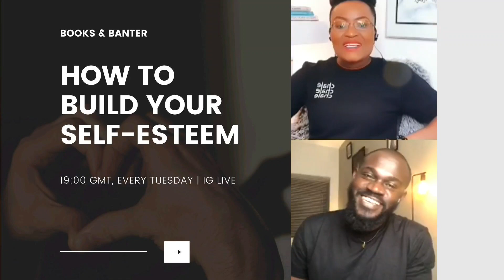HOW TO BUILD YOUR SELF-ESTEEM | PRACTICAL WAYS TO BOOST YOUR CONFIDENCE - EVENT PROS IN GHANA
So what is self-esteem? How do you build your self-esteem? What steps can you take to boost your self confidence? In this episode of Books & Banter, Ghanaian Film Maker & Voice Actor, Osei Kwame, and I share some practical ways to to build your self-esteem. If you're struggling with low [or high] self-esteem, you'll want to watch this video!
IN THIS VIDEO:
▫️ How To Build Your Self-Esteem.
▫️ Practical Steps You Can Take To Boost Your Self Confidence.

If you're planning your wedding in Ghana and would like to book PlanIt Events, please send an enquiry

If you are an aspiring event / wedding planner and would like to find out more about our event and wedding planning courses in Ghana,
If you'd like to study with us online, register for The Art & Business Of Wedding Planning Online Course